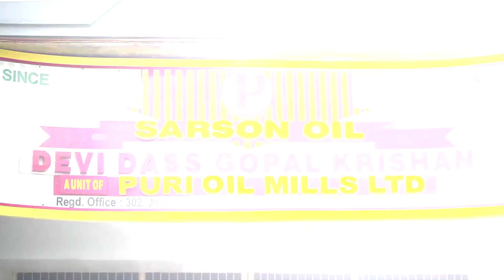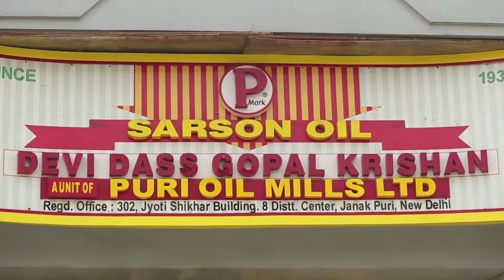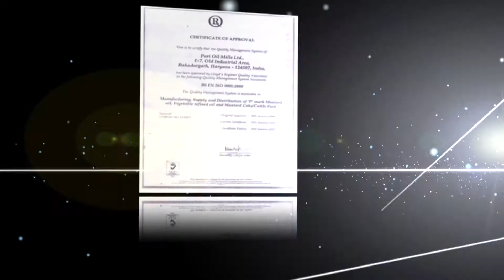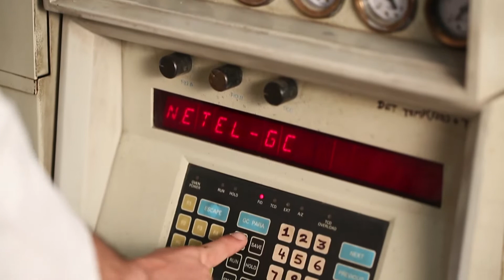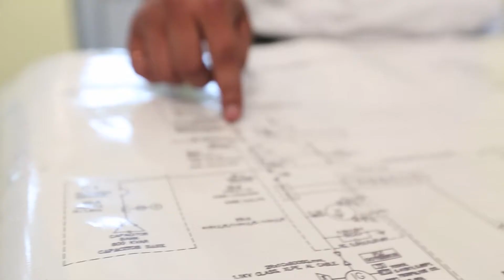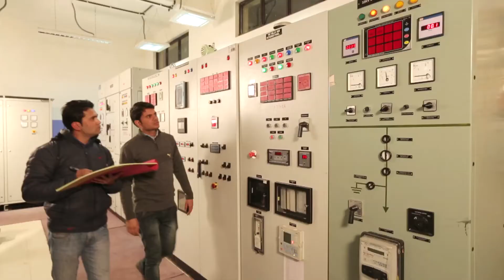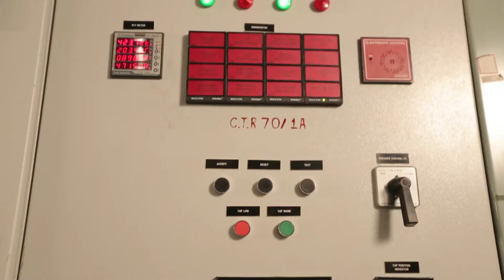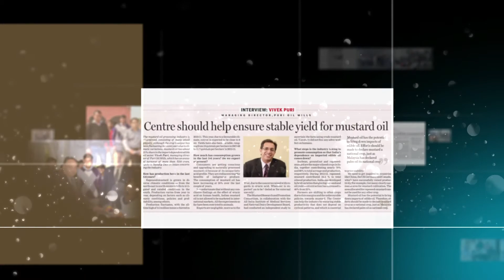Corporate film with P Mark Mustard Oil portfolio